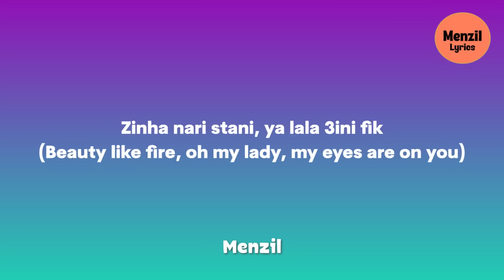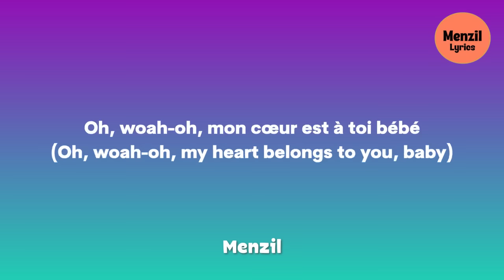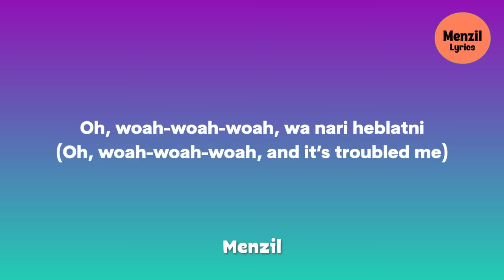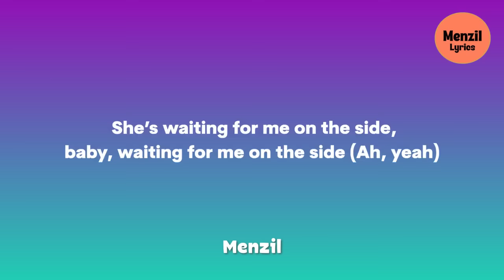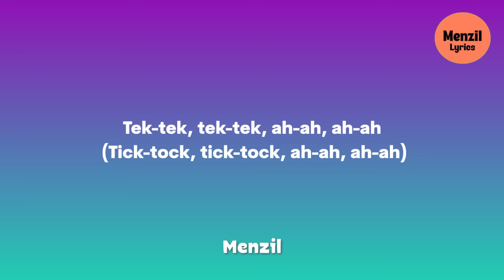Dystinct ft MHD - TEK TEK English Translation (Paroles, Lyrics,كلمات) Ana chaftek Tiktok Song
Song Title: Tek Tek
Artists: Dystinct ft. MHD
English Lyrics:
I miss you, uh, this week
My heart goes tick-tock, mm, without any reason
Oh, woe is me, woe is me, this has troubled me, oh mama
Uh, woe is me, woe is me, I’m not doing well

[Verse 1: Dystinct]
Between you and me, my eyes are sleepless
Beauty like fire, oh my lady, my eyes are on you
Oh, woah-oh, my heart belongs to you, baby
Oh, woah-woah-woah, and it’s troubled me

[Pre-Chorus: Dystinct & MHD]
Uh, woe is me, woe is me, I’m not doing well (Pow, pow, pow, pow, pow)

Dystinct ft. MHD - TEK TEK
Dystinct ft. MHD - TEK TEK Paroles
Dystinct ft. MHD - TEK TEK Lyrics
Dystinct ft. MHD - TEK TEK كلمات
Dystinct ft. MHD - TEK TEK English Translation
Dystinct ft. MHD - TEK TEK English
Dystinct ft. MHD - TEK TEK English Lyrics
Dystinct ft. MHD - TEK TEK Tiktok Challenges
Dystinct ft. MHD - TEK TEK English Tiktok Dances
Dystinct ft. MHD - TEK TEK Tiktok Song
Dystinct ft. MHD - TEK TEK Official Video
Dystinct ft. MHD - TEK TEK Video
Dystinct ft. MHD - TEK TEK Mp3
Dystinct ft. MHD - TEK TEK Song
Dystinct ft. MHD - TEK TEK Original Song
Dystinct ft. MHD - TEK TEK Spedup
Dystinct ft. MHD - TEK TEK Speedup

[Verse 2: MHD]
Quickly, quickly, what’s next?
Time passes, tick and tock
It’s you who makes me sick and sick
Every day (Pow, pow, pow, pow, pow), kiss and kiss, I know the rhythm and music
Her heart is as dark as the ocean, I’ll swim even if I can’t touch the bottom (Ooh, yeah)
Touch, I’ll have time to touch, baby, wait for me on the side (Yeah)
She’s waiting for me on the side, baby, waiting for me on the side (Ah, yeah)
Not on the radars anymore, sorry, I can’t make a mistake (Pow)

[Outro: Dystinct & MHD]
Tick-tock, tick-tock, ah-ah, ah-ah (Tick-tock, tick-tock)
Tick-tock, tick-tock, ah-ah, ah-ah